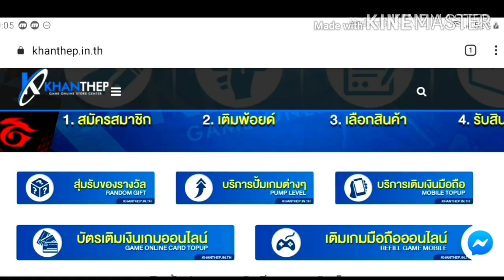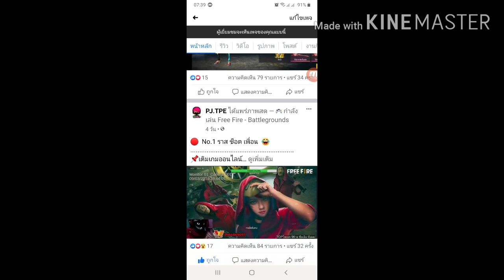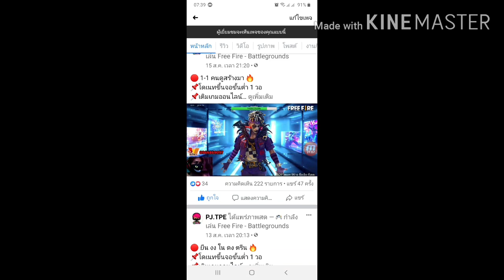FreeFire:ฟีฟาย ดูก่อนสุ่ม ชุดโกล์ใหม่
Facebook ส่วนตัว
-Android 9.0
-แรม 4GB
-รอม 64GB